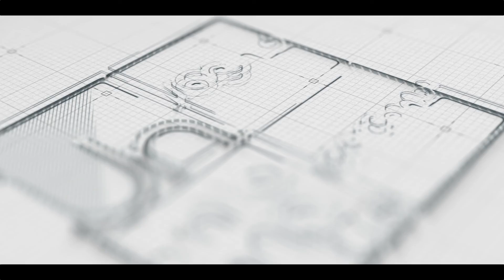Un sogno chiamato Gargano - Cavalcata sulla spiagga di Vieste (loc. Porticello)